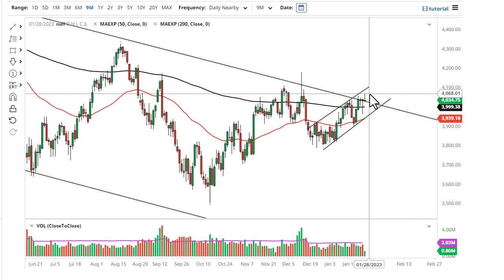S&P 500 Technical Analysis for January 27, 2023 by FXEmpire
After the GDP numbers came out for the initial fourth-quarter results of 2022, it’s obvious that the market has no idea what to do with this information.